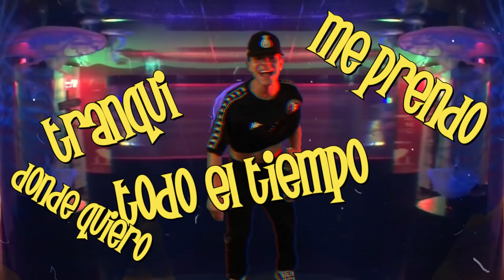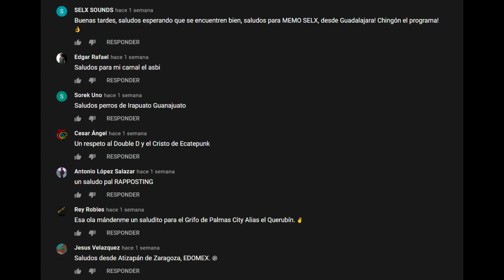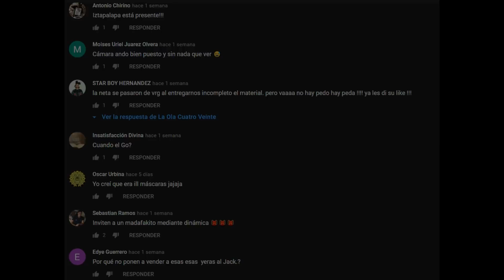LaOla420 La marea que marea ft Me late el pistillo // Dee $ Yoga Fire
La ola 420 @laola420
Dee @mxdeemx
Yoga Fire @yogafiremx

Invitado @melateelpistillo

Madafakitos crew
Cámara @vick.mo_
Edición @m.oisses
Audio @dndykwassa